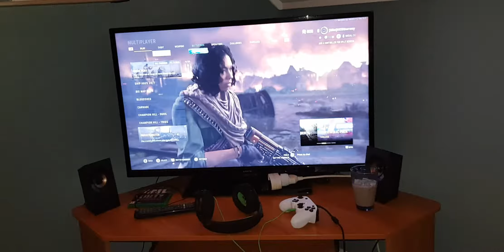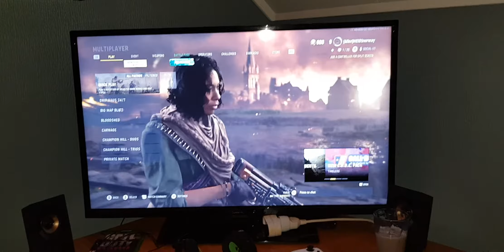December 1 🎁 Heidi's Christmas Calendar 2021🎅🎄🤶 Opening First Gift 😂